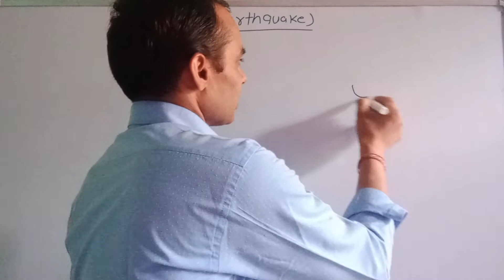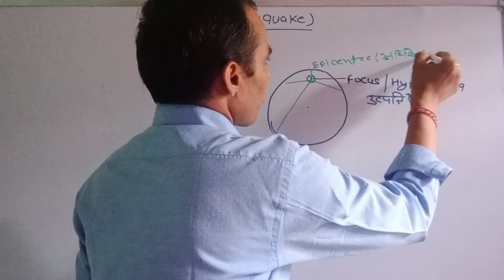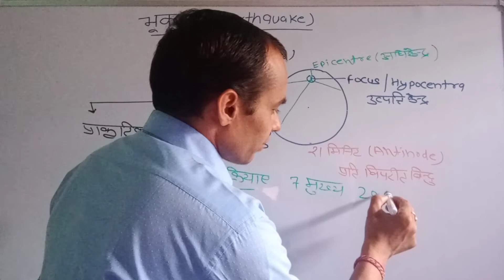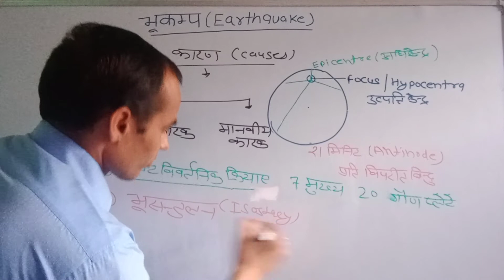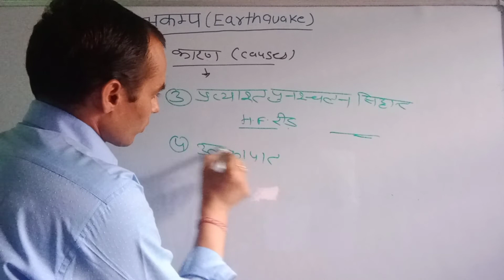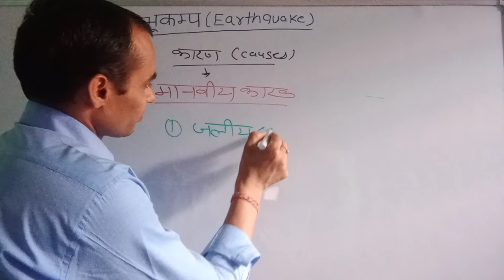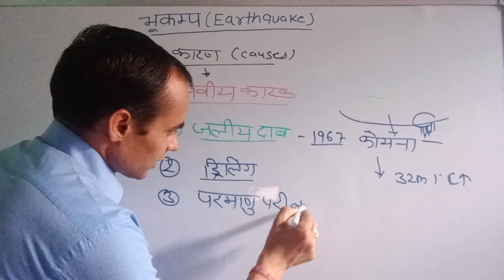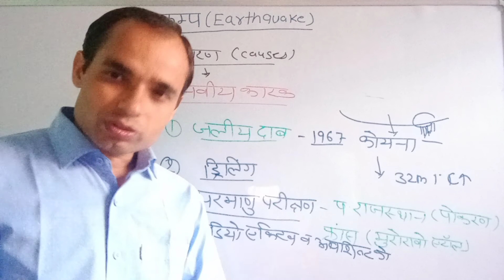Earthquake, cause of earthquake, ( भूकंप, भूकंप के कारण ) Lecture-1 by Satyendra Singh